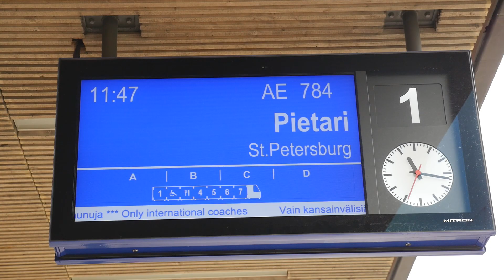VLOG: Из Финляндии в Россию на трех поездах!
Как добраться из Финляндии в Россию и обратно на общественном транспорте? Я довольно часто пользуюсь поездами, правда, чтобы добраться до Череповца из Ойтти, приходится делать две пересадки - в Лахти и в Санкт-Петербурге. Но этот способ довольно удобный, наименее утомительный и не особо затратный.

Спасибо за лайки, комментарии и за то, что смотрите мой канал. Давайте дружить: